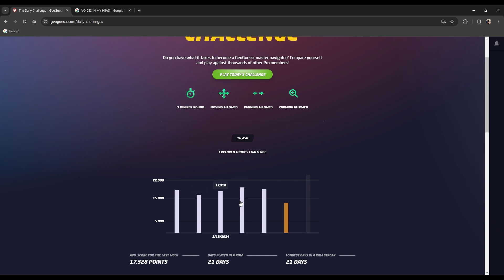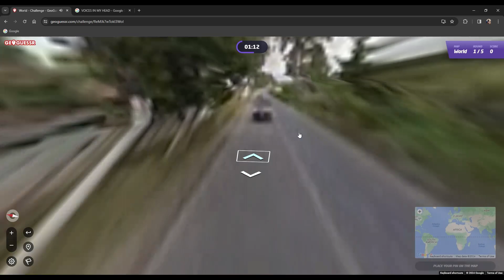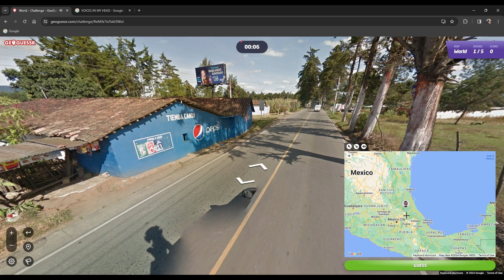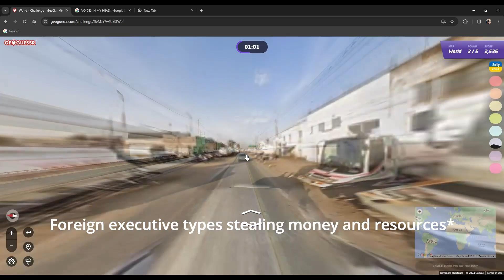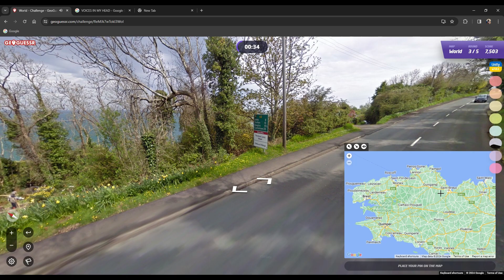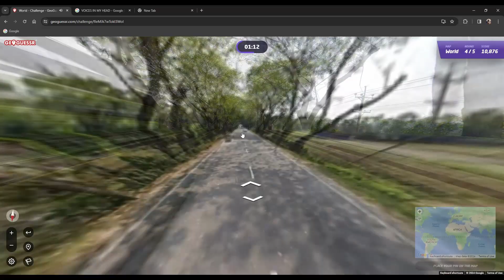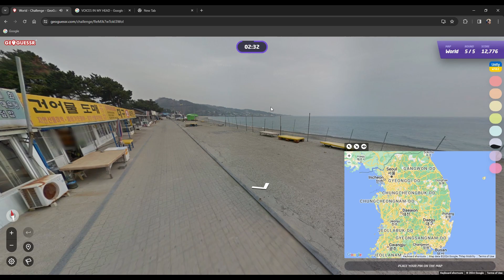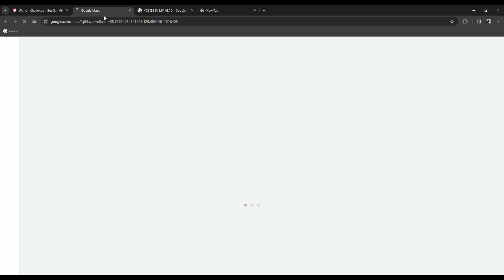GeoGuessr Daily Challenge- Day22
Another day. You guessed it! Another GeoGuessr daily challenge video!